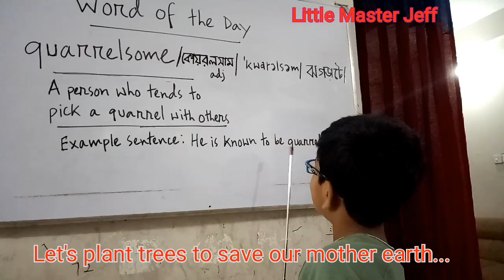Word of the Day!Learn English with Little Master Jeff!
Learn one word a day. Learn English easily at home from Little Master Jeff. Improve your English.